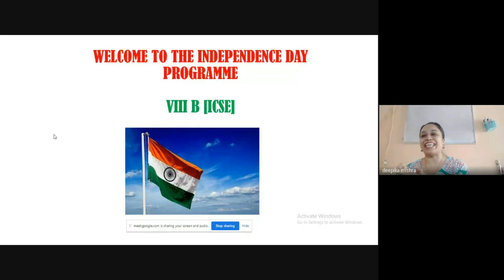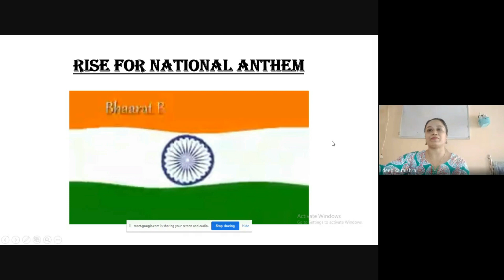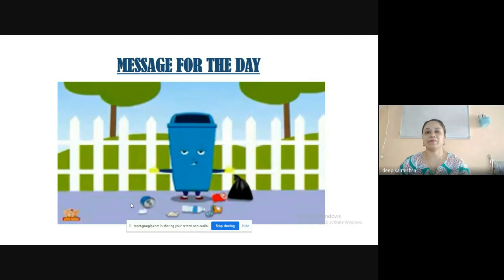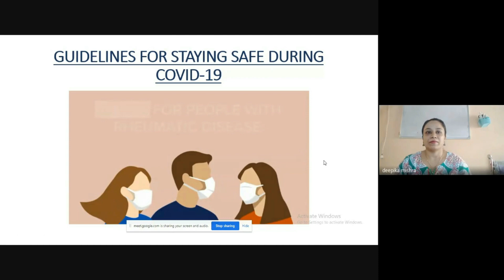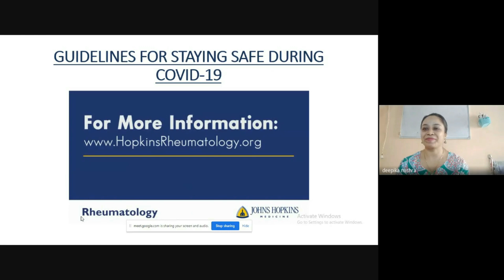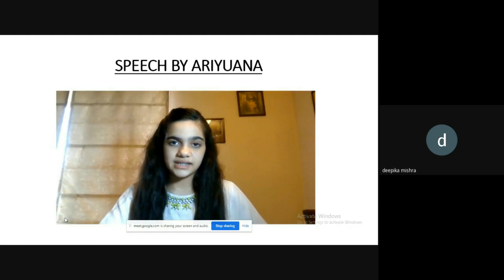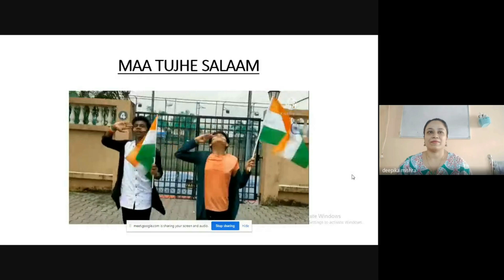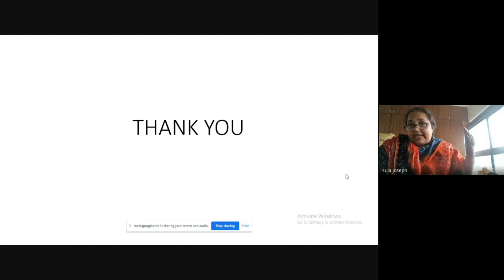Independence Day Celebration- Grade 8B ICSE